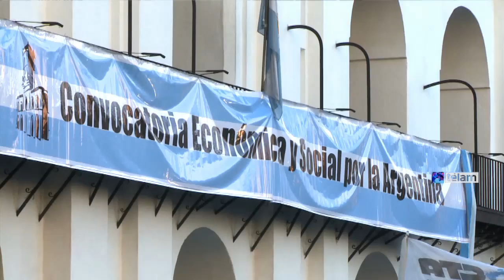Movilización frente al Cabildo en rechazo al accionar de los fondos buitre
Desde la Convocatoria Económica y Social por la Argentina distintos sectores de la sociedad llamaron a resistir con firmeza el obstinado avance de los fondos buitre y, como Nación Soberana, sostener la determinación de que ninguna deuda es más importante que la deuda con el pueblo.
Nos comprometemos firmemente a no dejarnos torcer el brazo y apoyamos la decisión de velar por el futuro de nuestros hijos y nietos. Debemos  plantarnos fuertemente y defender los logros alcanzados en  los últimos años en materia de renegociación de deuda, los que fueron conseguidos democráticamente por todos los actores de la sociedad. El resultado fue un proceso de profundos y radicales cambios económicos, políticos, sociales y culturales que pusieron los derechos de todos los ciudadanos por sobre cualquier especulación económica.
No permitiremos que los especuladores, de afuera y de adentro, se lleven por delante nuestra soberanía y nuestra independencia política, económica y jurídica, ni que el Poder Judicial de otros países nos imponga fallos a medida de sus intereses.
La Argentina honra y cumple el pago de sus deudas, y lo seguirá haciendo. Lo hemos demostrado negociando en todo momento y acordando con la mayoría de nuestros acreedores. La Argentina pagó el servicio de su deuda y el juez Griesa está haciendo una retención indebida de esos pagos. Un juez que ilegítimamente afecta a la Argentina y a terceras partes, como a  los tenedores internacionales de bonos que aceptaron el canje. Un juez que se extralimita actuando fuera de su propia jurisdicción.
No se puede ni se debe negociar con los fondos buitres en estas condiciones porque de hacerlo se activarían cláusulas que generarían potenciales reclamos por miles de millones de dólares por parte del 93 por ciento que aceptó de buena fe el canje en 2005 y 2010.
Porque negociar de verdad no significa imponer voluntades ni extorsionar, sino llegar a acuerdos de mutua conveniencia para las partes en conflicto. Los buitres de afuera y de adentro quieren crear la sensación que si Argentina no arregla el 30 de julio sobrevendrán las calamidades. Nos quieren apurar para que cerremos cualquier acuerdo.
Calamidades que si sucederían si se activa la cláusula RUFO o si se dan mejores términos a los buitres que a quienes de buena fe aceptaron la restructuración de la deuda.
Si el juez quiere mantener un mínimo de la ecuanimidad, que hasta el momento no ha mostrado jugando vergonzamente para los fondos buitres, debería permitir que se liberen los pagos que nuestro país efectuó y dar tiempo a una solución consensuada que no afecte a las partes.
La Argentina está preparada para discutir el tiempo que sea necesario. No es lo mismo un default de Griesa, severamente cuestionado en el plano internacional y aún por los medios internacionales del propio "establishment"como el Financial Times y The New York Times, insospechados de simpatía por nuestro país, que un default argentino. Esto no es un default porque no lo es en el plano jurídico y porque Argentina cuenta con los recursos para afrontar los compromisos.
La situación dista diametralmente de otros momentos de nuestra historia cuando se suspendía el pago de la deuda ante las crisis que el modelo neoliberal de endeudamiento y ajuste producía hasta 2003. Por el contrario, priorizar el crecimiento con equidad y subordinar el pago de la deuda a las reales posibilidades de pago nos permitió desendeudarnos y saldar el peor default el social de 2001.
La Convocatoria Económica y Social por la Argentina reitera el compromiso de resistir el embate de este esquema financiero obsoleto que niega a los pueblos la inclusión y el desarrollo. Y sabemos por experiencia que la única vía para lograr estas dos cosas es el trabajo y la producción.
Los argentinos no vamos a hipotecar nuevamente nuestro futuro ante el avance de los grupos concentrados de poder vengan de donde vengan. Resistiremos de pie y unidos. Es fundamental la unidad del pueblo en una causa nacional, que exige relegar legítimas diferencias políticas ante el serio ataque que sufre la Nación.
Es imprescindible negociar con dignidad, con inteligencia y sin miedo como se está haciendo. Así como el pueblo se unió y valoró el espíritu solidario que se produjo en el mundial de futbol. Es necesaria esa unidad y solidaridad cuando está en juego la Patria. Nos asiste la razón y la justicia. La Argentina unida saldrá adelante.
Todos juntos unidos y movilizados defendamos nuestra Soberanía Nacional.